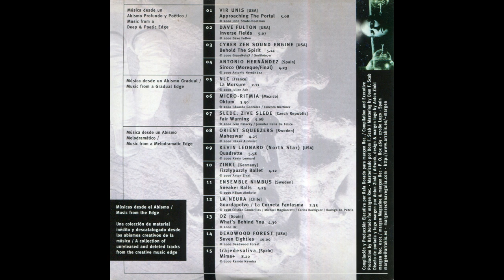MICRO-RITMIA (Ernesto Martínez + Eduardo González ) Oktum (para 2 sintetizadores)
La Micro-Ritmia, es una técnica de ejecución inventada por el mexicano Ernesto Martínez, que requiere dos músicos tocando notas intercaladas, en tiempos desfasados, para lograr un efecto de hipervelocidad, sin la necesidad de utilizar ningún instrumento electrónico, o trucos de estudio. Ambos músicos deben tocar instrumentos idénticos, para dar el efecto de que es uno sólo el que está ejecutando la pieza. En la Micro-Ritmia se utiliza el silencio entre notas, es decir, la primera nota del segundo músico debe tocarse exactamente, durante el silencio que dejan la primera y segunda nota del primer músico, y cada ejecutante debe tocar exactamente en su propio tiempo, que debe ser desfasado, los músicos nunca deben tocar al mismo tiempo. La Micro-Ritmia se puede utilizar en cualquier par de instrumentos, pero el efecto funciona mejor en instrumentos acústicos. Una vez que se domina la técnica, se pueden ejecutar composiciones con espacios abiertos a la improvisación, lo cual genera melodías completamente inéditas e irrepetibles.
Micro-Ritmia (Micro-Rhythm) is a performance technique invented by the Mexican Ernesto Martínez, which requires two musicians playing interspersed notes, in out-of-phase times, to achieve a hyperspeed effect, without the need to use any electronic instrument, or studio tricks. Both musicians must play identical instruments, to give the effect that only one is performing the piece. In Micro-Ritmia, the silence between notes is used, that is, the first note of the second musician must be played exactly, during the silence left by the first and second notes of the first musician, and each performer must play exactly in his own time, which should be out of phase, the musicians should never play at the same time. Micro-Ritmia can be used on any pair of instruments, but the effect works best on acoustic instruments. Once the technique is mastered, compositions can be executed with spaces open to improvisation, which generates completely new and unrepeatable melodies.